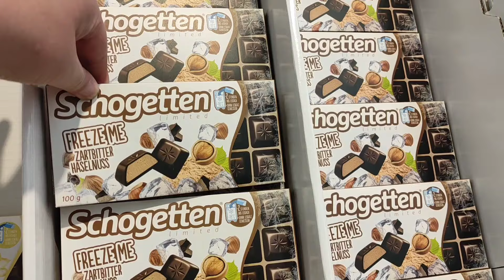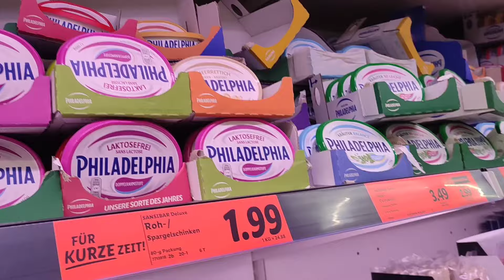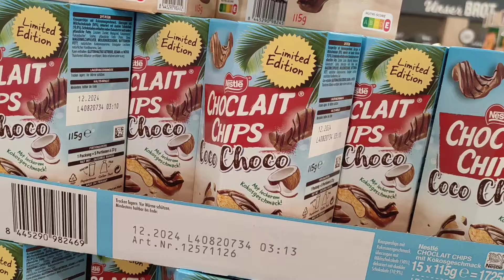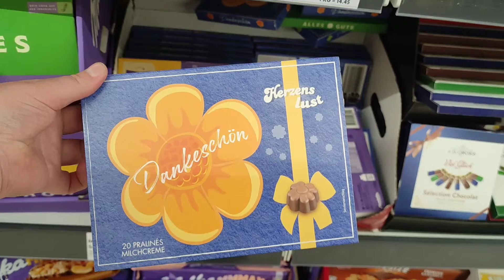Lidl lohnt sich - Einkauf-Check